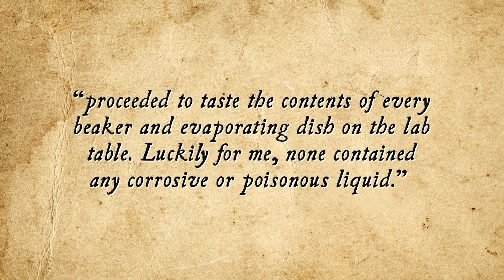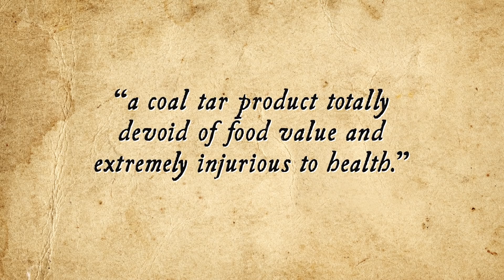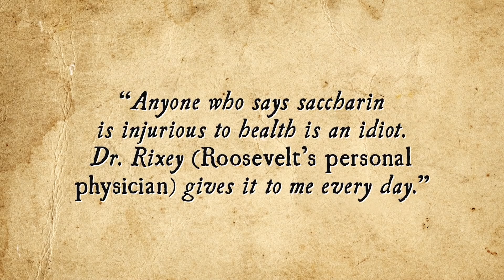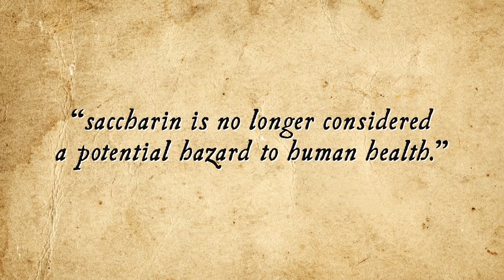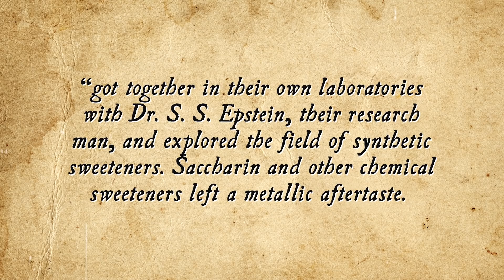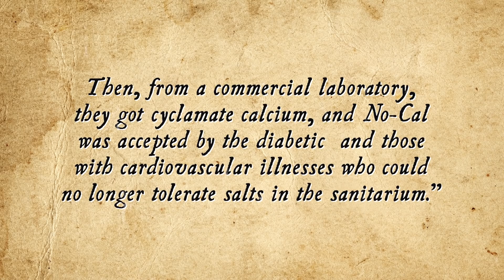Who Invented Diet Soda?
More from TodayIFoundOut:

Who Invented the Slot Machine?

In this video:

In order to make a diet soda (at least one people would popularly drink), a sugar substitute was needed. The first such artificial sweetener, saccharin, was discovered by accident. In the late 19th century, Constantin Fahlberg, after a long day working at the lab of the famed chemist Ira Remsen in Baltimore, Maryland, was at home eating dinner when he picked up a roll and bit into it. The roll was incredibly sweet.